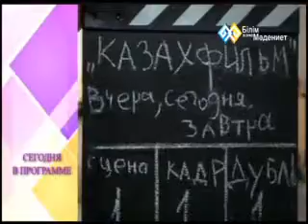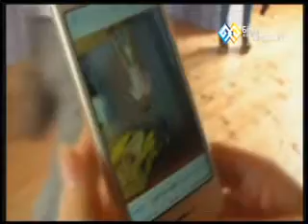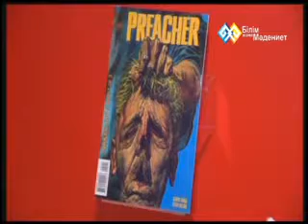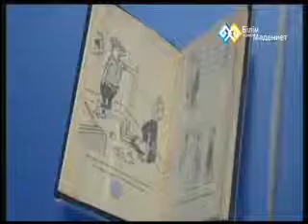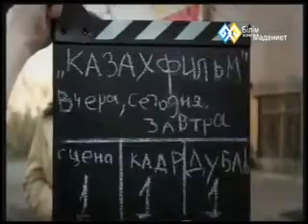"Қайырлы таң" - Гульвира Курбанова 13.05.2014